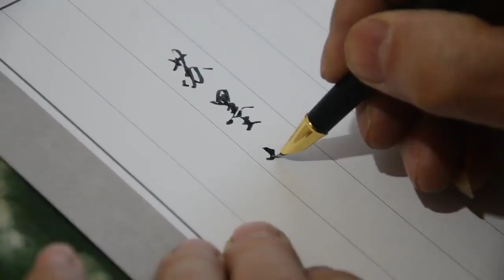Viết thư pháp Việt bằng bút máy cao cấp Tô Mặc Phường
THƯ PHÁP DỤNG PHẨM - Đơn vị cung cấp dụng cụ thư pháp, tranh thủy mặc hàng đầu tại Việt Nam.

Tôi là những người yêu thích nghệ thuật Thư pháp chữ Việt, thư pháp Hán Nôm, tranh thủy mặc. Chúng tôi yêu thích công việc của mình và rất hân hạnh được giới thiệu tới Quý thư hữu những dụng cụ học tập chất lượng với giá thành hợp lý.
👉 TPDP sẵn sàng tư vấn, chia sẻ tới Quý thư hữu kinh nghiệm học tập, sử dụng các công cụ học tập.
👉 Hãy truy cập Website của Tiệm để tham khảo những bài viết về thư pháp, thư họa. Tại mục "Kho tài liệu" chia sẻ nhiều tài liệu miễn phí, bổ ích.
- Địa Chỉ: Số 71, đường Linh Đường, Hoàng Liệt, Hoàng Mai, Hà Nội.